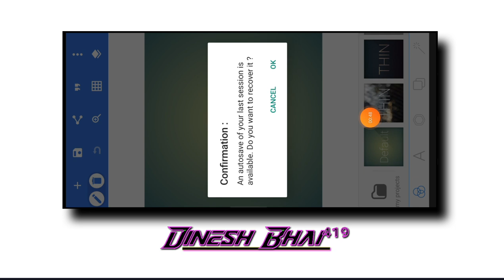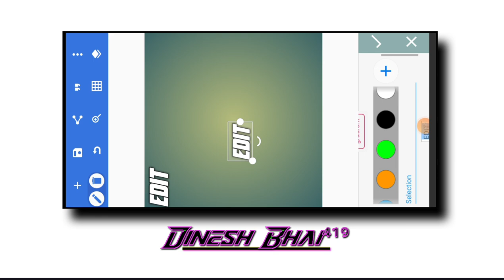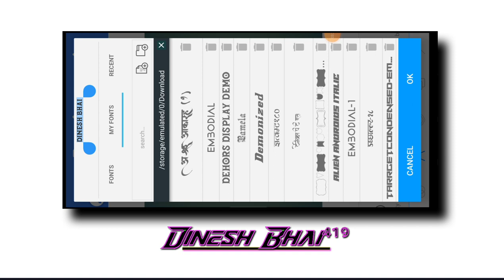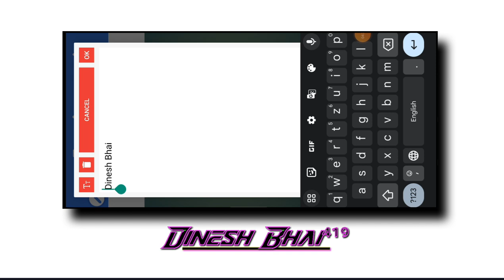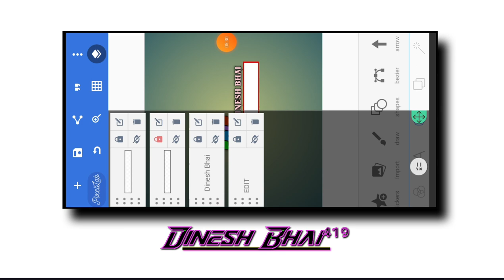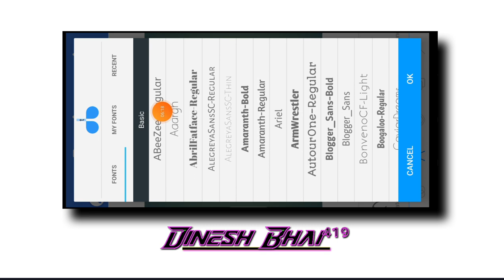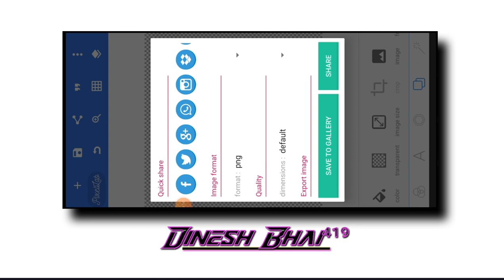Pixelleb and logo न्यू लोगो एडिटिंग कैसे बनाते है न्यू विडीयो एडिटिंग आदिवासी लोगो एडिटिंग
आदिवासी गाने
Ritesh editing
Adivasi status

adivasi status
dorber png
dinesh editz
page craft
timli 2023
video edit
video editing
गुजराती स्टेटस
गोंडवाना गाना
ग्रीन विडीयो